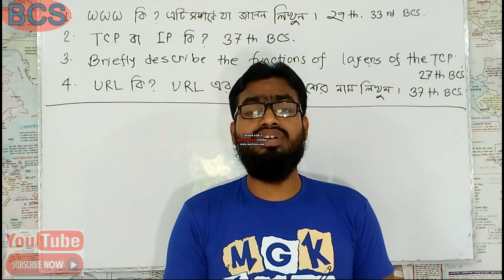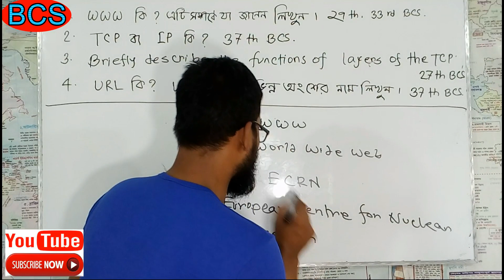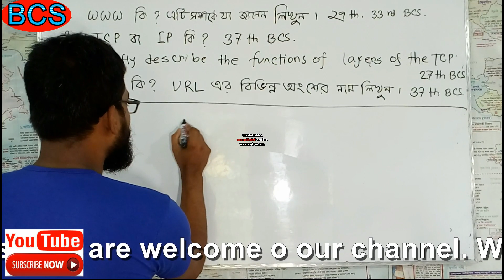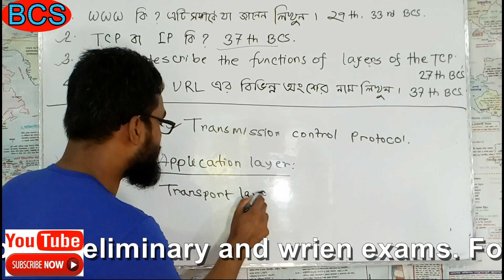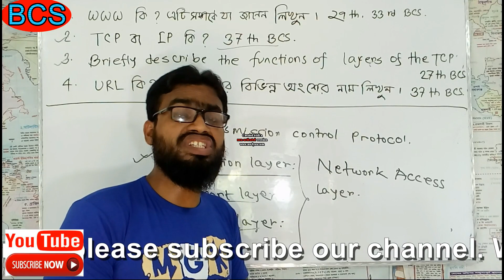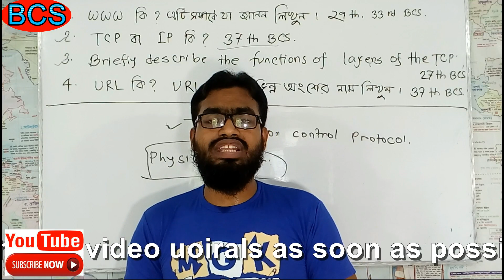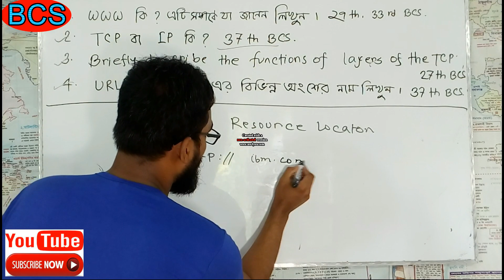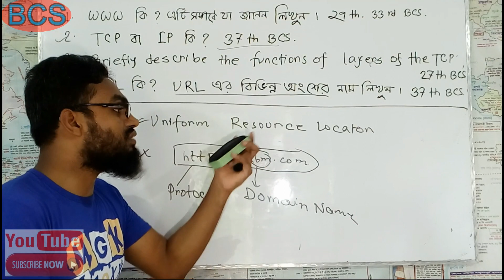BCS, তথ্য প্রযুক্তি TCP/IP, WWW, URL থেকে লিখিত ও Preli পরিক্ষায় ৩ ও ১ মার্ক পাবেন খুব স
In this video tutorials we have added the most important information from TCP/IP, WWW, URL for both preliminary and written exams. You can obtain 3 to 4 marks for written exams from here.